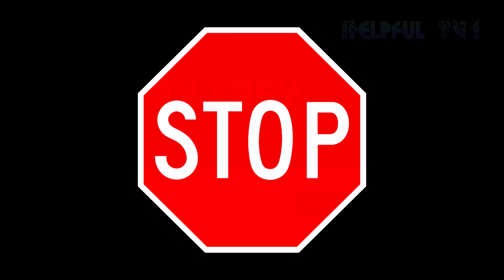How to make a paper sailboat very easy [Tutorial]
Let me show you how to make a paper sailboat (boat, yacht) very easy. It’s so simple to make it. Just repeat after me and you will made amazing paper sailboat.

Share a photo if you fold the pelican on social media with the tag

Come to the channel more often! I think you will find a lot of interesting things for yourself here!